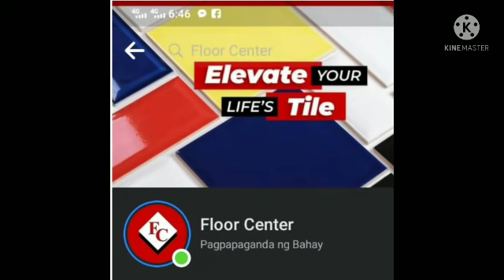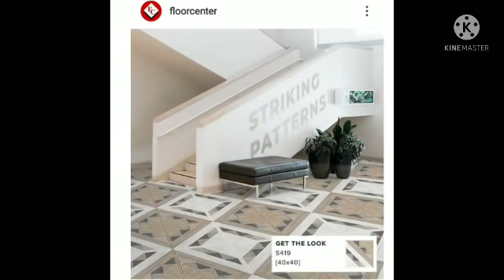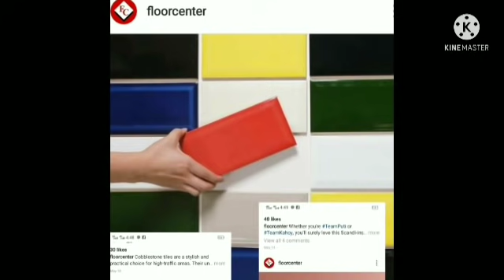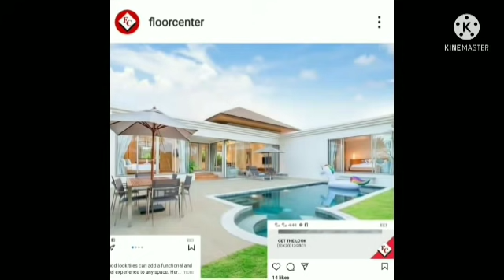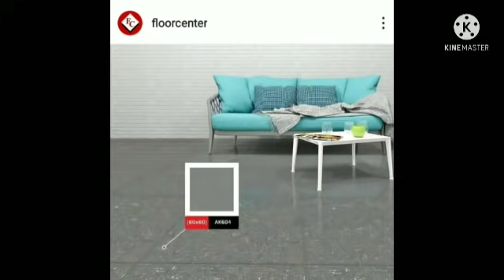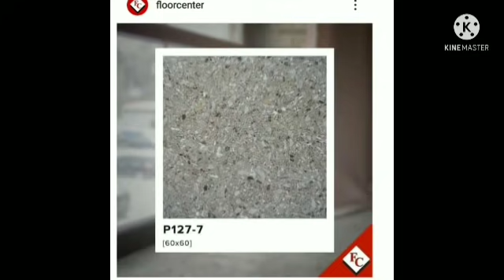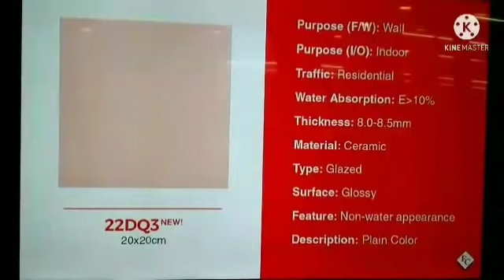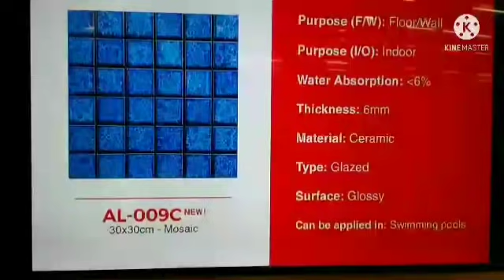FLOOR CENTER BEST QUALITY TILES PROVIDER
Floorcenter best performance, quality and good provider for any kind of tiles that you need in your homes